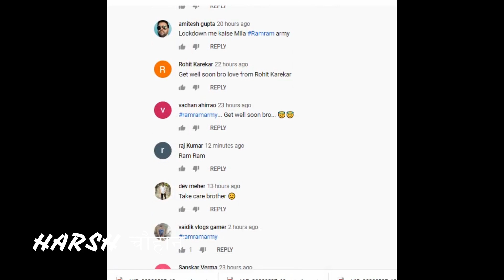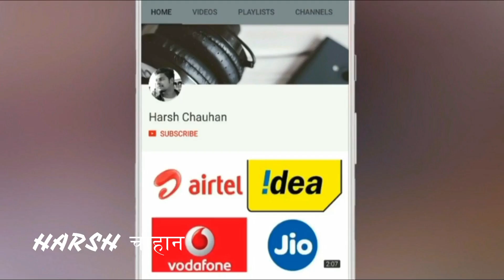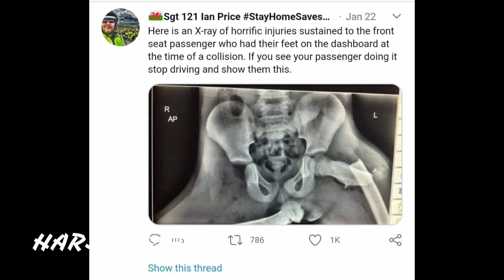DASHBOARD पर पैर रखने से हुए 8 FRACTURE 😭 ज़िन्दगी भर WALK नहीं कर पाओगे 😨 FEET ON CAR DASHBOARD 😱